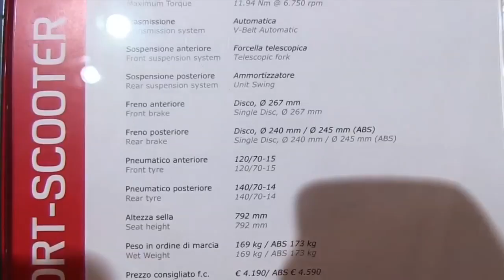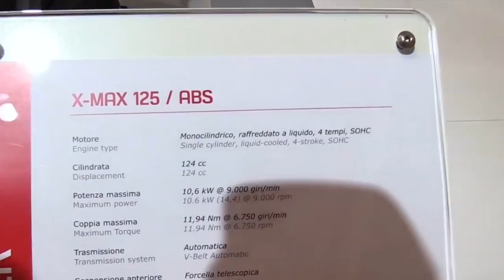2018 Yamaha X Max 125 Scooter SE Special Lookaround Le Moto Around The World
2018 Yamaha X Max 125 Scooter SE Special Lookaround Le Moto Around The World